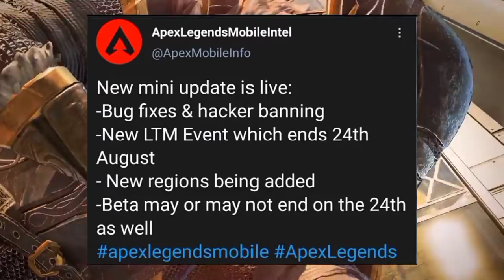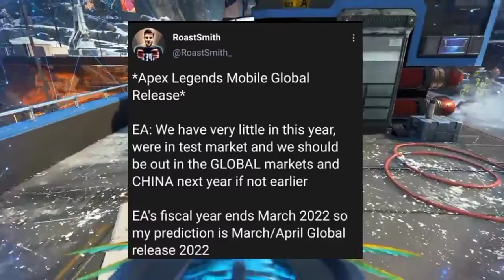Apex legend mobile news🤩||Apex legend mobile launch date|| beta test gameplay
Hello friends in this video we are playing Apex legend mobile and shearing some New Update hope you like this video 🙂😁